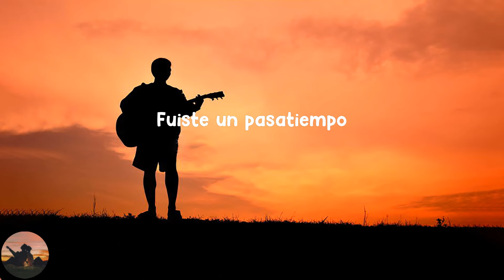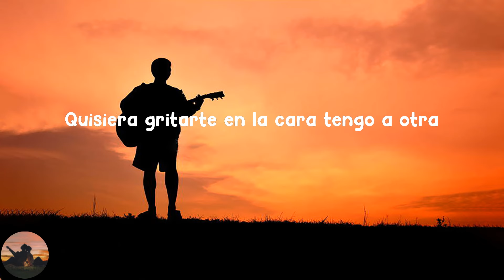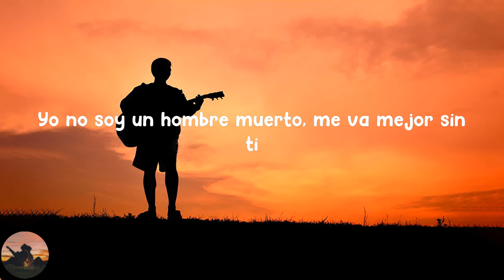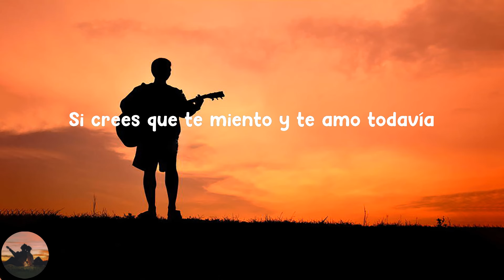Edwin Luna y La Trakalosa de Monterrey - Fíjate Que Si (letra)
Letra :

 Quiero que tú sepas
Que ya no te quiero
Ni estando borracho
Recordarte puedo
Fuiste un pasatiempo
Algo no importante
No sufro tu ausencia
Fácil fue olvidarte
Quisiera gritarte en la cara tengo a otra
La verdad es que lo hace mucho mejor que tú
No te necesito ¿Quién te dijo que te amo?
Y que sigues siendo tú
La dueña de este corazón, eso no es cierto
Yo no soy un hombre muerto, me va mejor sin ti
Si crees que te miento y te amo todavía
Pues fíjate que sí
Y lo que quisiera gritarte
Es que siempre serás el amor de mi vida, chiquitita)
Y esto es Edwin Luna Y La Trakalosa De Monterrey)
Y la verdad es que lo hace mucho mejor que tú